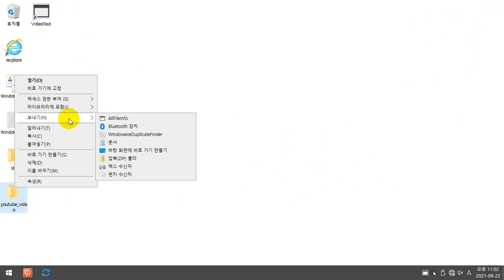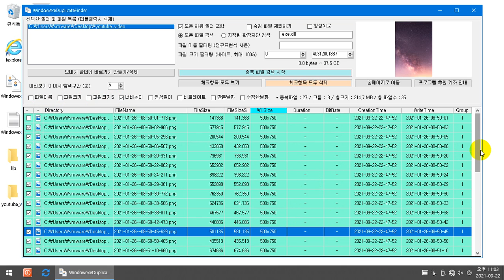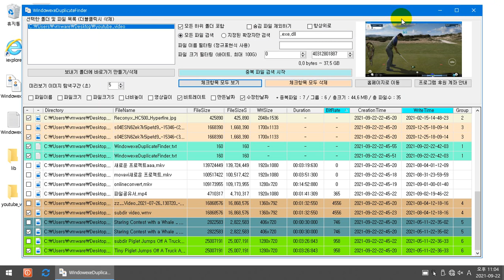문서파일, 동영상파일, 이미지파일 중복파일 검색하기 .feat WindowexeDuplicateFinder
이번영상은 중복파일 검색 프로그램에 관한 내용입니다.
동영상의 길이, 프레임 사이즈, 비트레이트, 동영상의 크기, 이미지 파일의 너비 및 높이, 수정한 날짜, 생성한 날짜를 기준으로 중복된 파일을 검색해서 한번에 삭제할 수 있는 프로그램입니다.
인터넷 검색을 해보면 중복파일 검색 프로그램은 많이 있는데 동영상파일이나 이미지 파일의 정보를 기준으로 중복된 파일을 삭제하는 프로그램은 거의 없더군요.

무설치 파일이고 사용하기도 아주 쉽습니다.
검색하고자 하는 분류에 체크하면 바로 중복된 파일이 표시되고, 각 그룹의 첫번째 파일은 체크해제, 나머지는 체크가 되는 방식입니다.
다중 검색도 가능합니다.

프로그램 다운로드 및 자세한 사용법은 아래 블로그에서 확인하세요.